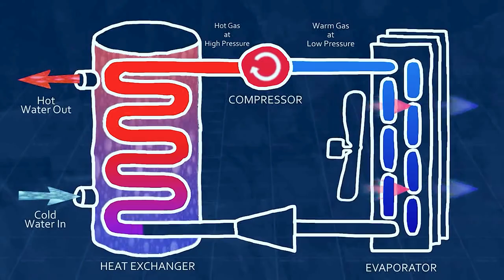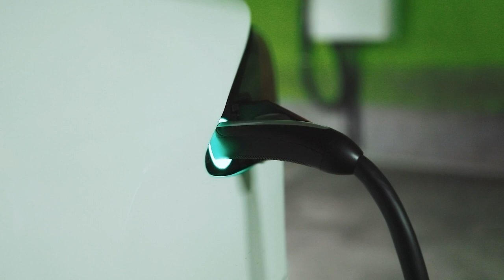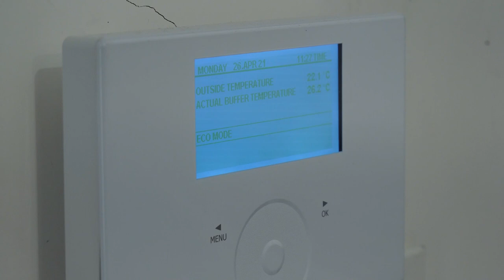EKODJAR - Episode 5 - The Advantages of Heat Pumps - Explaining their Uses and Applications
Electrofix